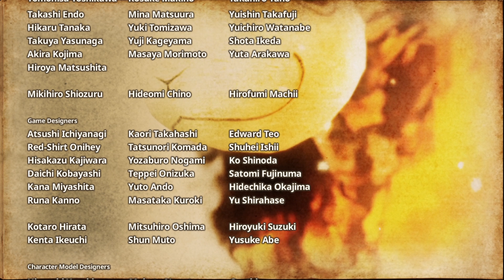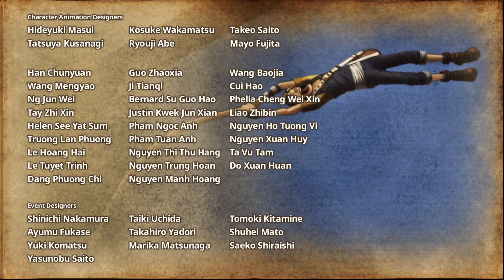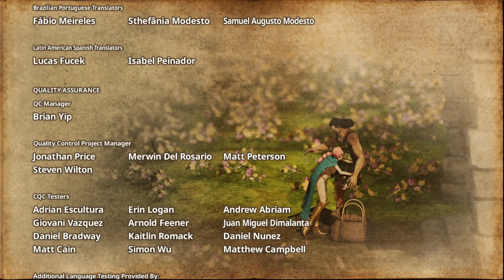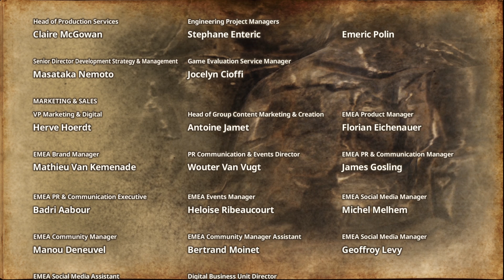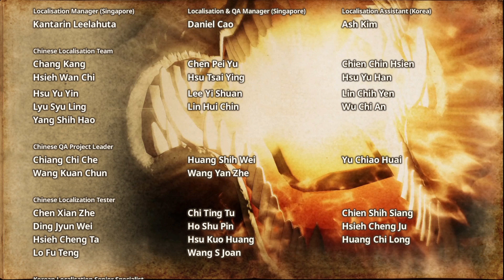One Piece Pirate Warriors 4 I Capítulo 23 y Final I Walkthrought I XboxOneX I 4K